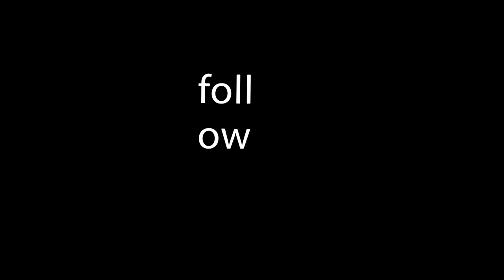WOULD YOU SMASH A GIRL ON HER PERIODS!?😵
SHOT BY:ELVIS MUNGE